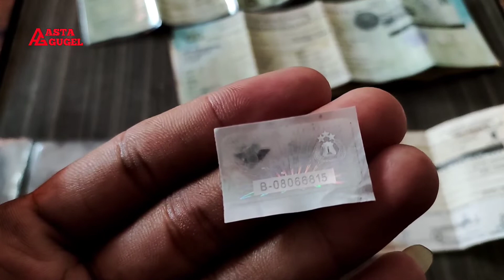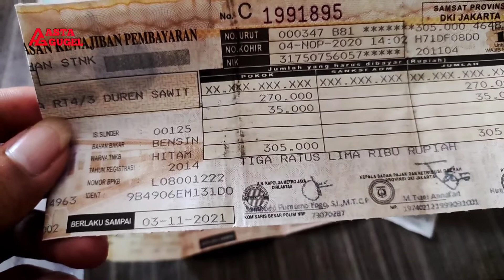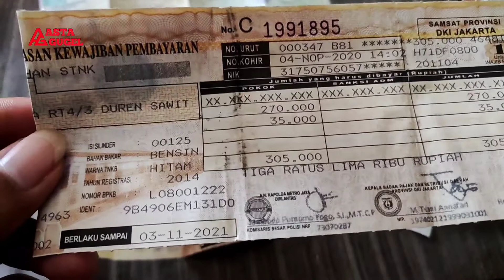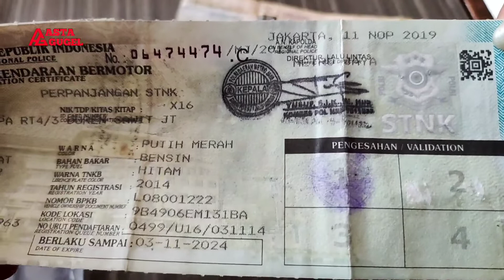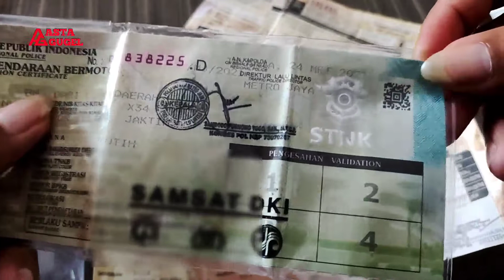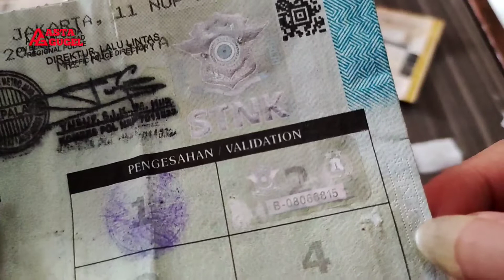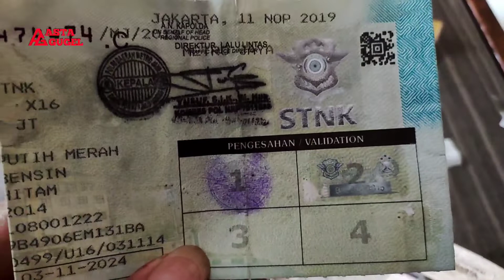FUNGSI DAN MANFAAT STIKER HOLOGRAM STNK DARI APLIKASI SIGNAL SAMSAT DIGITAL NASIONAL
Setelah melakukan pembayaran pajak kendaraan melalui aplikasi signal samsat digital nasional tentunya kalian bakal terima STNK yang sudah diperpanjang masa berlakunya plus diberikan stiker hologram dari aplikasi signal dan stiker tersebut jangan kalian buang.